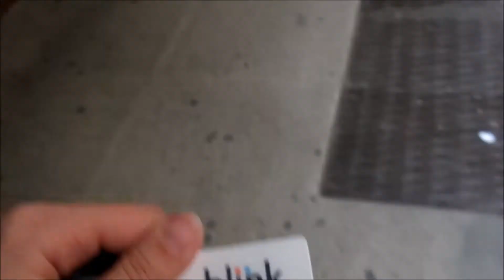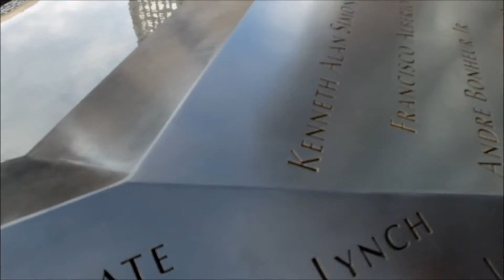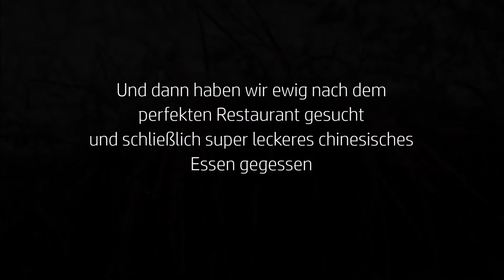I - NEW YORK CITY (2) | Sarahs Weltreise